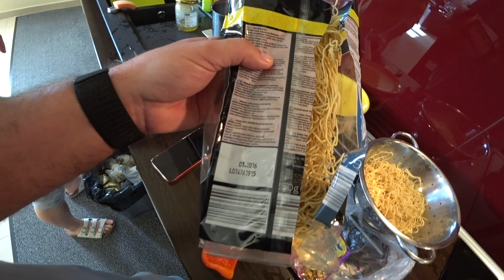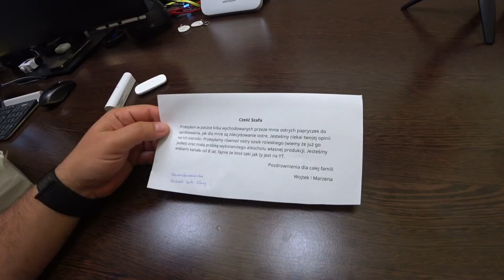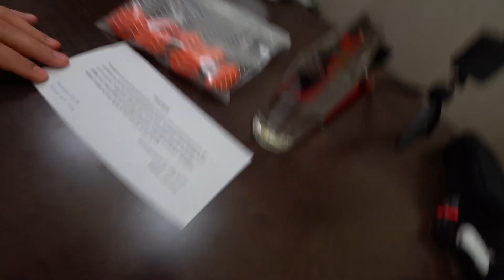Makaron lekko przeterminowany